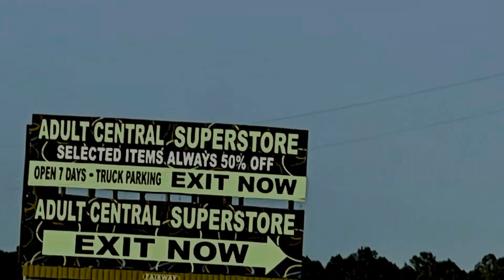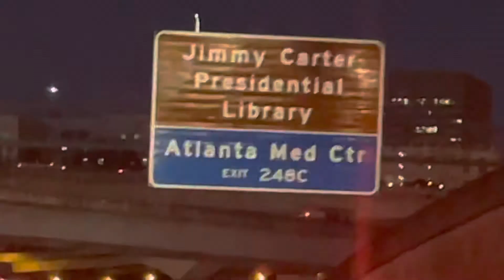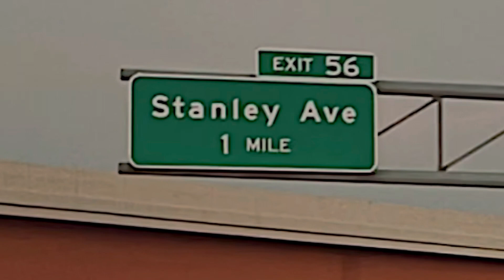On The Road: Florida To Michigan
Our trip back home to Michigan for a long stay during the holidays.